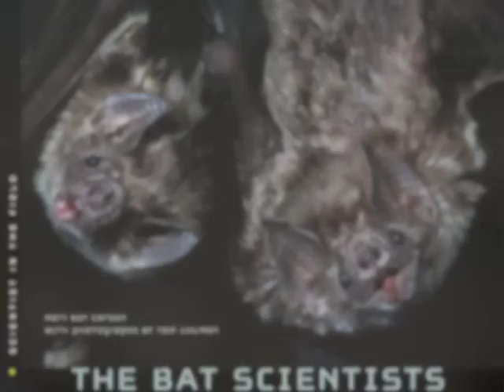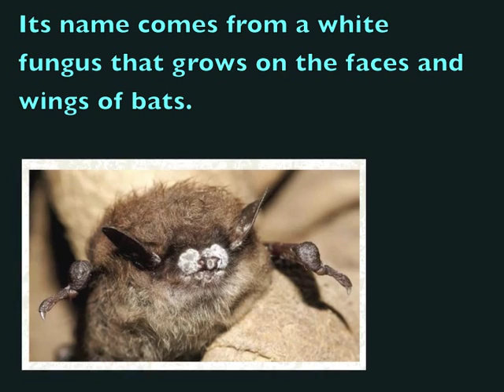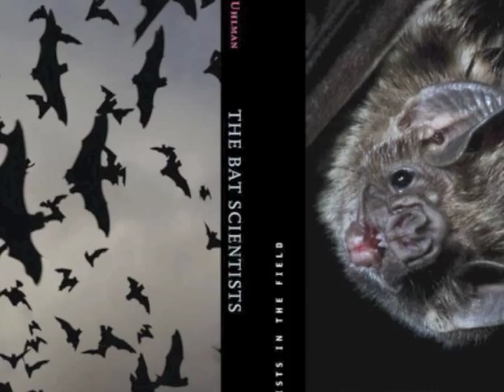The Bat Scientists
Preview "The Bat Scientists" - by author Mary Kay Carson and photographer Tom Uhlman. "The Bat Scientists" follows biologists as they work to learn about and save bats. For more information about the book and how to purchase a copy go
Bracken cave Bat Emergence bat conservation international